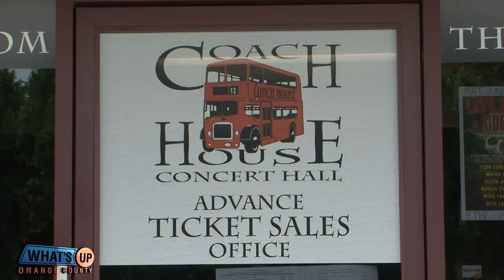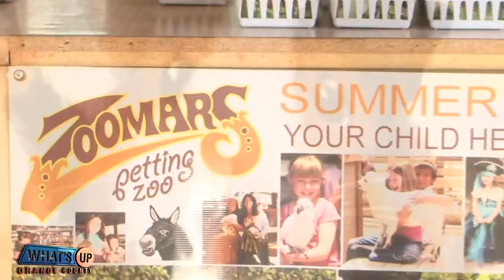Things To Do in San Juan Capistrano on What's Up Orange County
Things to Do In San Juan Capistrano with correspondent Robin Griffin on What's Up Orange County hosted by Scott D. Stewart and airs on KDOC tv.